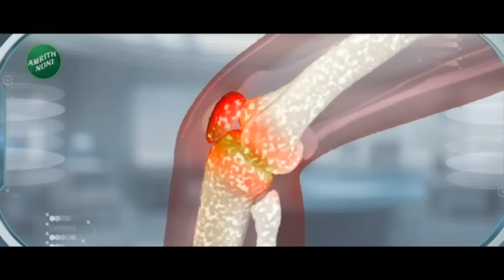Ajit Pawar VS Manoj Jarange | मनोज जरांगेंच्या आंदोलनाआधी अजित पवारांचा इशारा; जरांगेंचे प्रत्युत्तर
मराठा समाजाला आरक्षण देण्यासाठी सरकार प्रयत्नशील आहे...मात्र, काहीजण टोकाचं बोलतायत...मुंबईत येण्याची भाषा करतायत...कायदा हातात घेण्याचा प्रयत्न केला तर कठोर कारवाई केली जाईल...असा इशारा अजित पवारांनी जरांगेंचं नाव न घेता दिला...त्यावर आता जरांगेंनी प्रत्युत्तर दिलंय...शेवटी अजित पवारांनी पोटातलं ओठावर आणलंच असं म्हणत आम्ही मुंबईला जाण्यावर ठाम असल्याचं जरांगेंनी म्हटलंय...जर कारवाई केली तर मराठा समाज शांततेत अजित पवारांना उत्तर देईल असं प्रत्युत्तर जरांगेंनी दिलंय...

The government is trying to give reservation to the Maratha community...However, some people are talking about extremes...talking about coming to Mumbai...if they try to take the law into their hands, strict action will be taken...Ajit Pawar warned without naming Jarange... Now Jarange has replied... Finally, Ajit Pawar has brought his stomach to his lips. Jarange has said that we are determined to go to Mumbai.